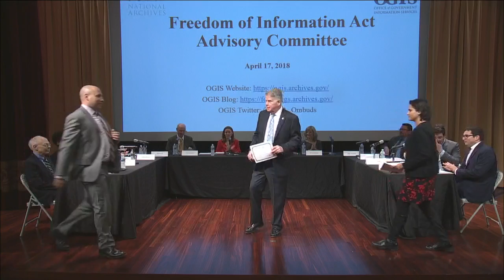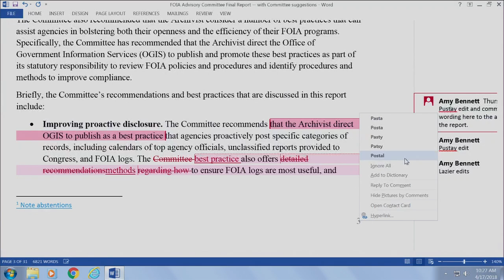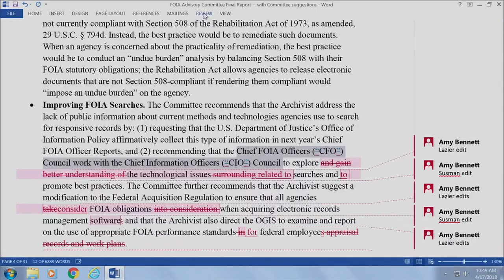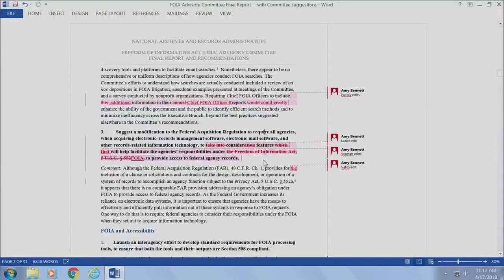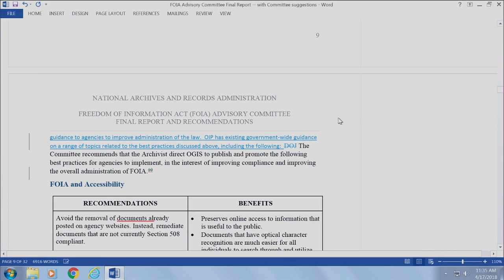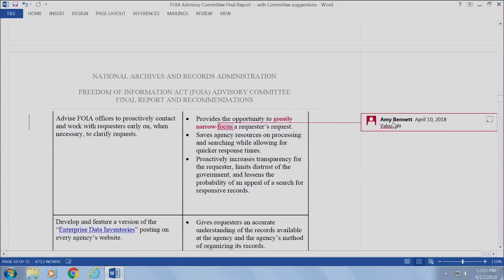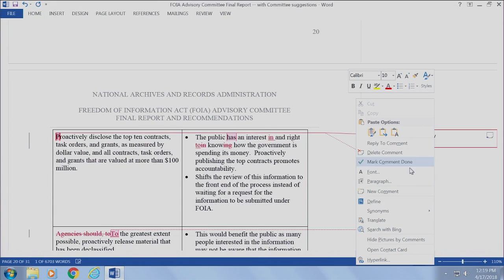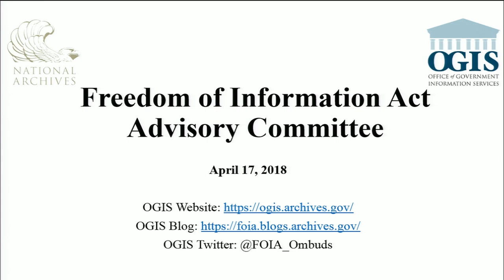FOIA Advisory Committee Meeting Livestream - April 17, 2018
Freedom of Information (FOIA) Act Advisory Committee